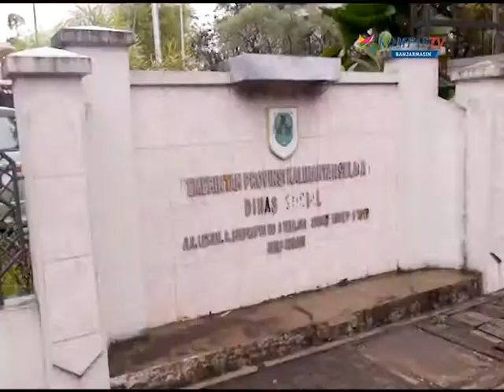Kesenjangan Jaminan Kesehatan (5)